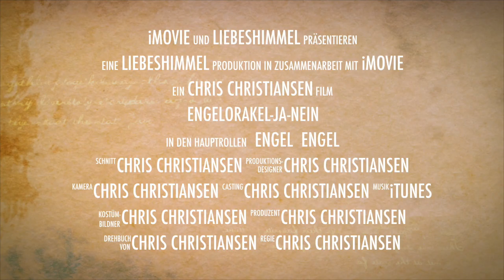Engelorakel Gratis ja-nein Frage stellen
Wende dich im Vertrauen an das Engelorakel. Lass dir eine Engelkarte ziehen und deine Ja Nein Frage beantworten. Ja das gibt es hier, liebe Leserin. Du hast bald Aussicht auf eine neue Hoffnung. Geht es um Liebeskummer und Herzschmerz? Schreibe dem Liebesorakel der himmlischen Beschützer ein paar Worte über deinen Kummer.

Liebes-Orakel: 5 Tipps für Mutlose I Der zweite Blick. Liebeskummer: Tödlicher Herzschmerz - Welt der Wunder.
Orakel online gratis Liebesorakel | Karmaorakel | Geld-Joborakel I Kartenlegen mit Lenormandkarten Wann meldet er sich? I Maren Giertz.
Singender Priester sorgt bei Hochzeit für Gänsehaut I ShockingDirector. Gläserrücken.Glas zerspringt! Kein Fake !!! Echter Geist! Hilfeeee es gibt sie doch! I Kanal von PlingPlong23. 10 Fälle von Teufelsbesessenheit I TopZehn. Das magische Tutorial 1: Witchboard - Anleitung I
brutalmaster. Geführte Meditation: Heilkraft der Erzengel und Elemente I Mojo Di.

Aktivierung "Schutz" durch Erzengel Michael I Marel Jeremiah. Reinigung mit der violetten Flamme - Erzengel Zadkiel I Conny Koppers. Erzengel Raphael:" Der Garten der heilenden Energien“ I Nicolette Erina. Engelmeditation - Energetische Reinigung mit Erzengel Michael I MEERENGEL Nicole Schönemann. Kaffeesatzlesen Online I partnerhoroskope. Kaffeesatzlesen , wie man den Türkischen oder Arabischen Kaffee kocht und liest I Spirit-Naime. Schwarze Magie mit Seife und Haaren sehr Gefährlich ! Sabun büyüsü. Liebeszauber zum Selbermachen, Partnerrückführung, Partnerzusammenführung, Partnerforum.info I Esther Engels. SO lernst DU ENGEL zu sehen I HEILE JETZT DEINEN SCHMERZKÖRPER I So sprechen DEINE Engel zu DIR I So erkennst DU FALSCHE DUALSEELEN & SEELENGEFÄHRTEN I Laila Santini.